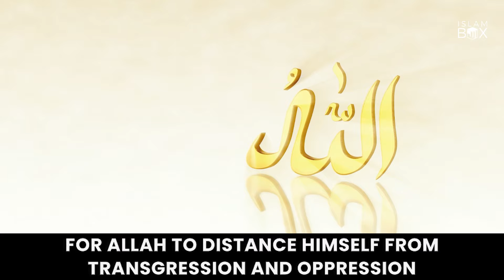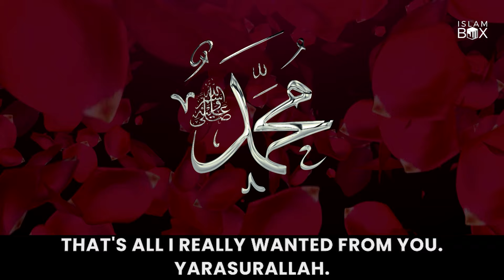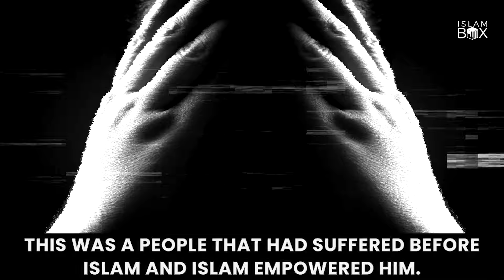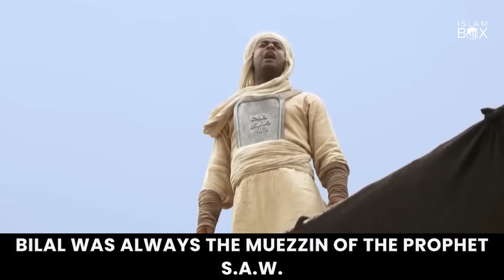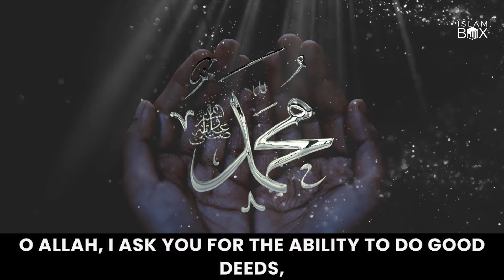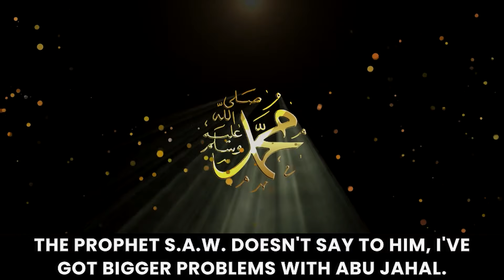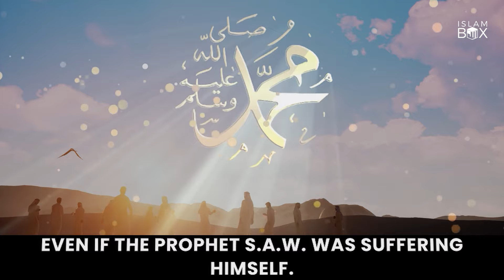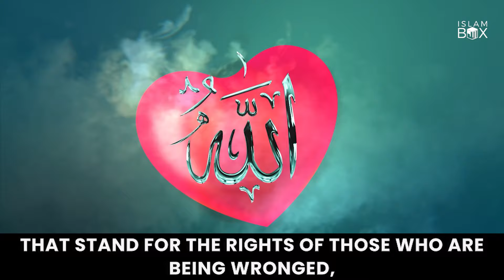My Master I Appeal to You of My Weakness | Sheikh Omar Suleiman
Many believe that glory and success come to this Ummah through aligning with the powerful and influential members of society. However, the Prophet Muhammad (pbuh) taught a different approach. He emphasized that our provisions and blessings are tied to how we treat the weak and vulnerable among us. This video explores this profound teaching and the complete paradigm shift it presents, offering a roadmap to gaining the help of the Creator.

We’ll also examine how this concept stretches far beyond financial aid, showing that caring for the weak is about elevating their dignity and standing in society. Join us as we reflect on how this timeless wisdom can transform both our individual lives and the collective strength of the Ummah.

Speaker : Dr. Omar Sulaiman

Special Note:
The opinions voiced by the speakers do not necessarily reflect those of Islam Box or any associated projects.